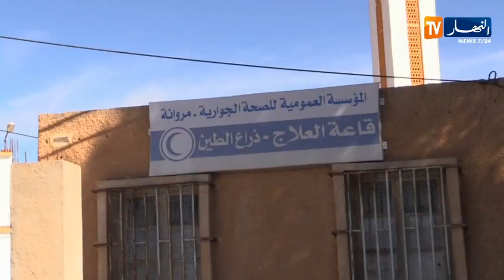باتنة : سكان قرية ذراع الطين يناشدون السلطات لإنقاذهم من خطر إنهيار قاعة العلاج